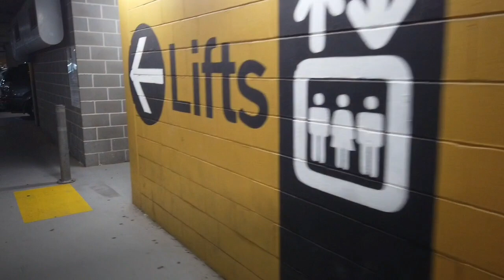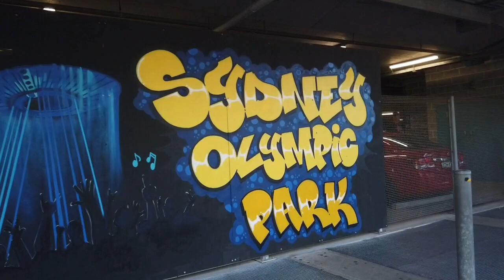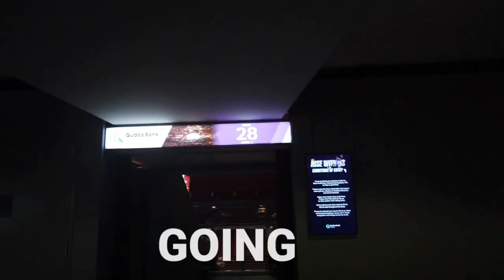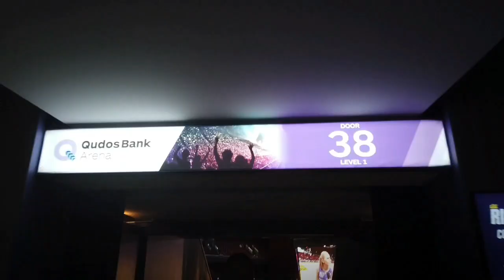VLOG. SYDNEY KING'S Tribute To Kobe and Gianna Bryant. and 7 others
My 2 boys requested to watch basketball. since its the last home game of the kings. they won. they goin finals. hoping my boys will love basketball like me. since i was kid. i do love basketball. im not good at it. but playing woth friends os so much fun. basket is a part of our childhood like KOBE BRYANT.. mann.. that is so sad on what happen to him. anyway. all around the world lobes him. so here on this game here at sydney. they gave him and 8 others a 24sec. applaud to honor them damn. still cant believe. rest easy mamba. thank you.

SYDNEY KINGS OFFICIAL.

OLYMPIC PARK.

19 Edwin Flack Ave, Sydney Olympic Park NSW 2127

ARENA/STADIUM.